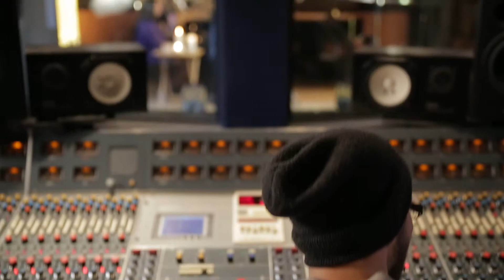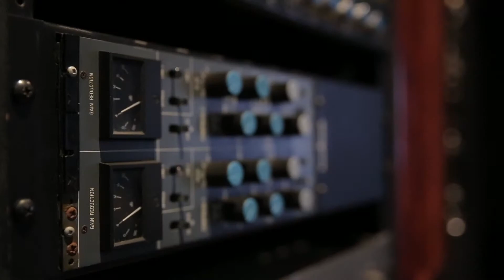Rêves d'enfants - Le Rêve de Vanessa - Un duo avec Karl Wolf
La Fondation Rêves d'enfants a confié, à Tout Voir productions, le mandat de concevoir et de réaliser la vidéo du rêve de Vanesse, une enfant de rêve, d'enregistrer une chanson avec son artiste préféré, Karl Wolf, et d'avoir le «Making of» de son rêve sur vidéo.

Équipe Tout Voir productions vidéo :
Productrice : Diane Daigneault
Réalisatrice : Sophie Arsenault
Caméraman : Louis-Philippe Besner & Sophie Arsenault
Monteurs : François Tellier & Sophie Arsenault

Équipe de la Fondation Rêves d'enfants :
Directeur régional, Québec : Laurent Larose
Coordonnatrice des événements : Judith Dontigny
Coordonnatrice aux Rêves : Karine Tardif

© Tournage : Tout Voir productions inc.
Musique libre de droits pour le web, autorisé par Karl Wolf.

Note : Rêves d'enfants et Tout Voir productions ont l'autorisation de Vanessa, ses parents et de Karl Wolf de diffuser cette vidéo sur notre chaîne YouTube. Merci à Vanessa et à Karl.